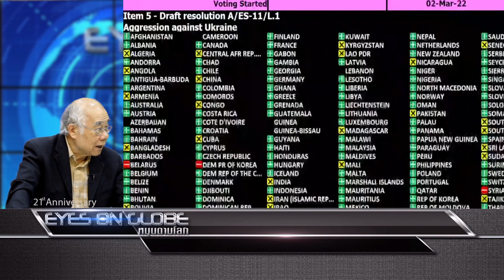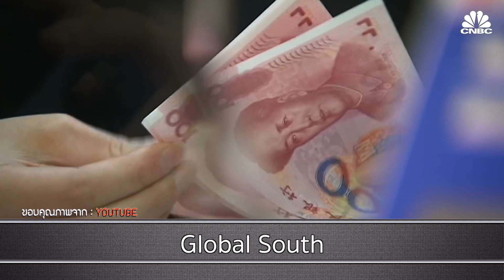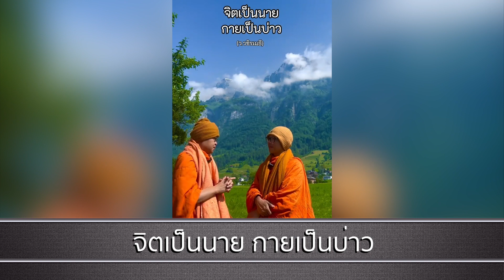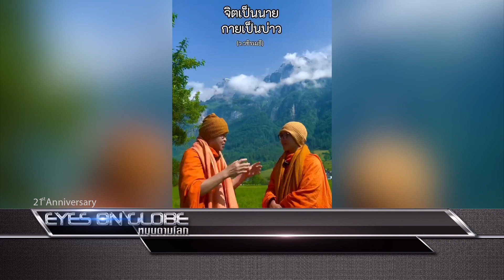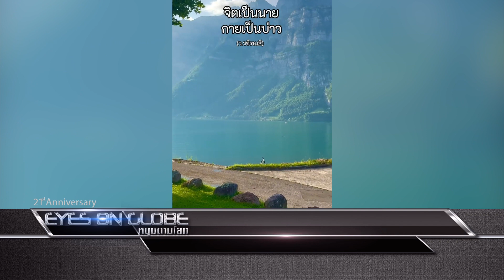หมุนตามโลก | Global South | 11 08 66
สัมภาษณ์ รศ.ดร.สมชาย ภคภาสน์วิวัฒน์